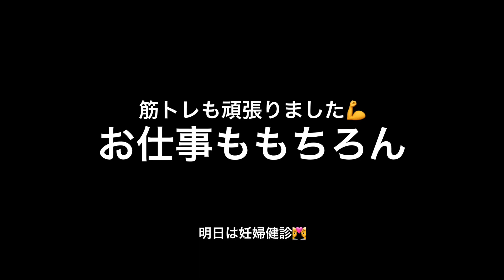2024／4／３０ vlog 三連休明けの通勤